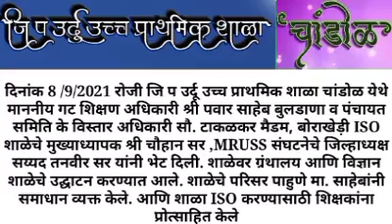inogration of school library and science laboratory, chandol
Z.p. urdu upper primary school chandol
dist: buldana